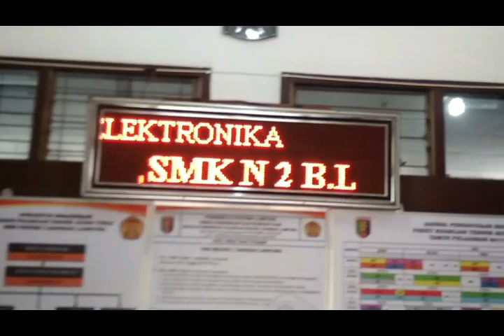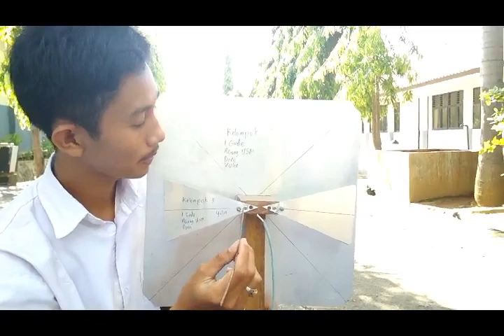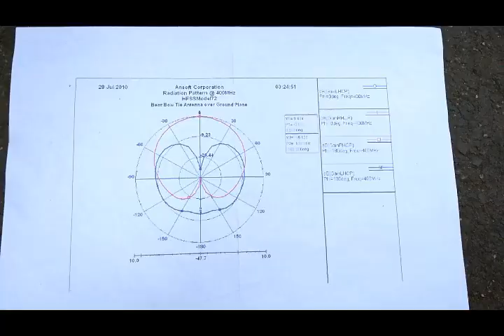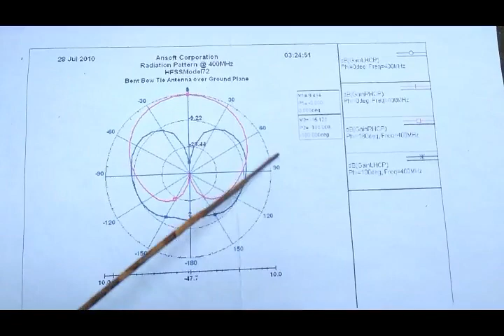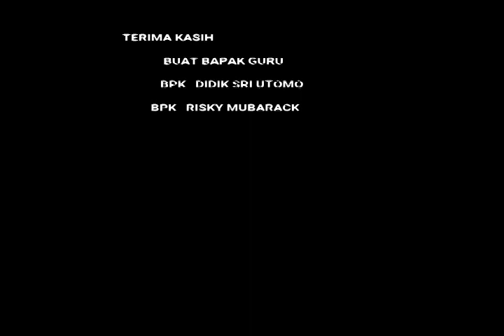Penjelasan antena bowtie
kelompok XII TAV 1 :
Agil melania azis
Ramina maysani
Deri Rama
M Renansyah anderha